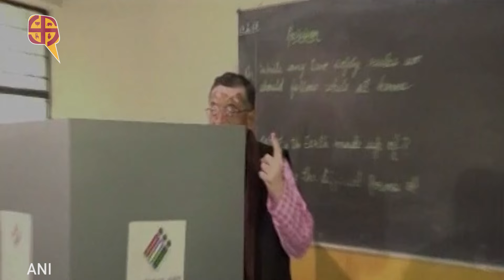The Quint: UP Elections: MoS Finance Santosh Gangwar casts his vote in Bareilly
UP Elections: MoS Finance Santosh Gangwar casts his vote in Bareilly

Video: ANI